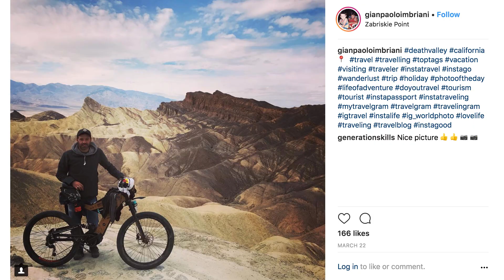The Worlds Lightest E Bike & E MTB Enduro Racing | EMBN Show Ep. 16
This week on the EMBN Show we’ve got updates from some new formats of E MTB racing that have been popping up, largely in Italy it seems. We’ve got the worlds lightest E Bike, some cool new bikes and a look at some of the trouble makers, riding what are more like electric motorbikes than a true E Bike or E MTB.

With all the E MTB racing going on now it’d be great to see any racing you have been doing on your E MTBs, and as always keep the bike vault submissions coming in via the email

If you'd like to contribute captions and video info in your language, here's the link 👍

The know-how…
The skills…
The tech…
The inspiration…